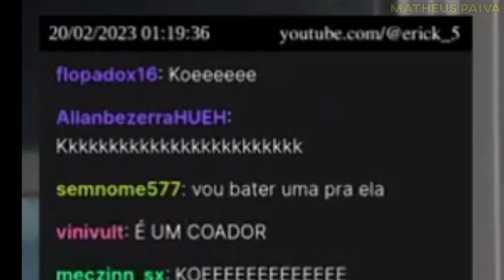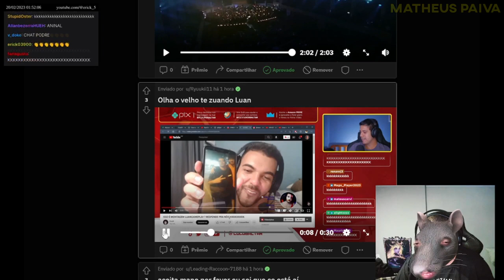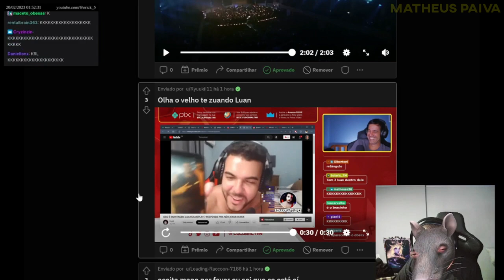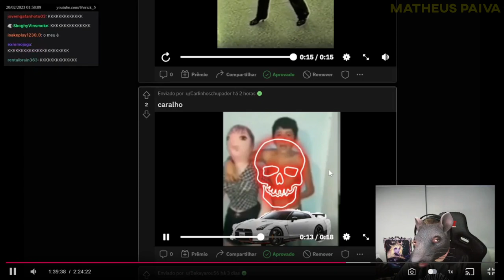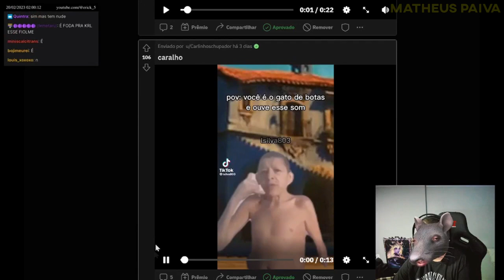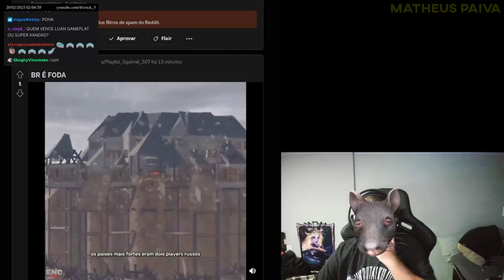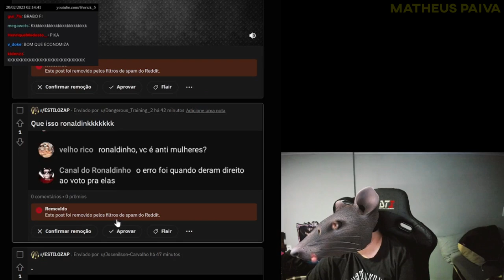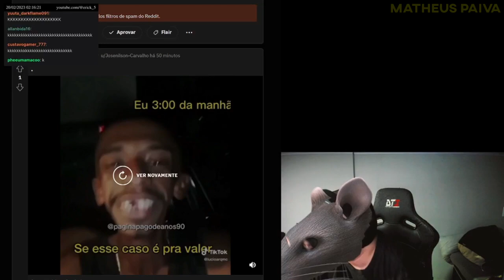QUAL O SENTIDO DESSA CENA? - LUANGAMEPLAY CLIPES DA TWICTH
Clipes da LIVE de the last of us ep 6